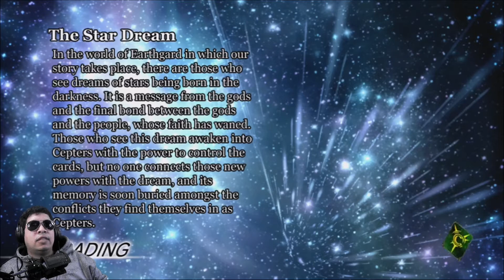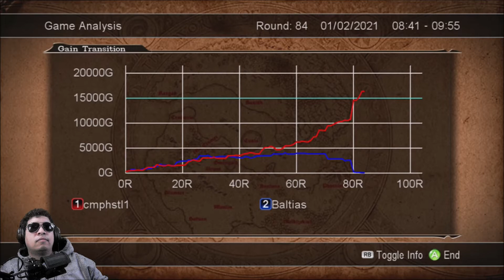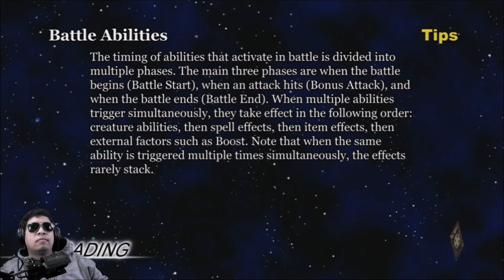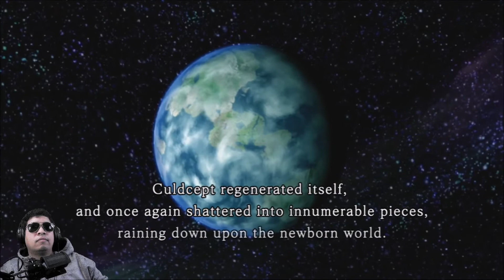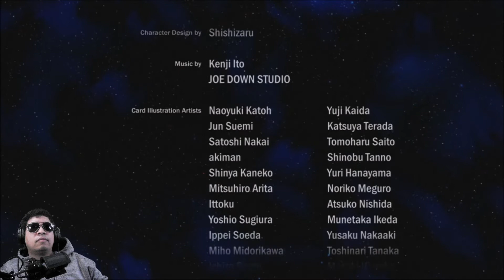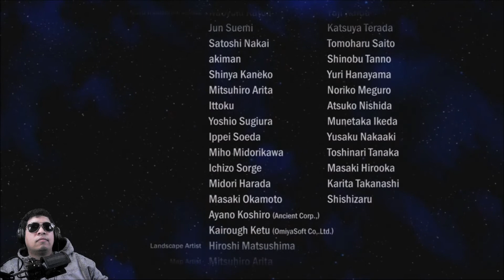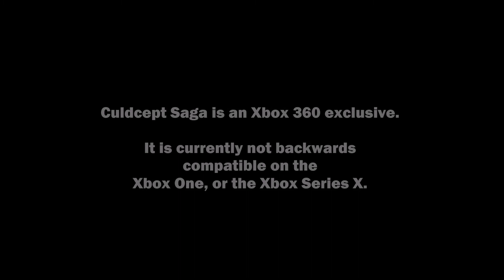All Sagas Must Come to an End | Culdcept Saga Final Episode...maybe.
camphustle1 has returned with the season finale of the ongoing series, A Very Culdcept Christmas. The journey was incredible. Thank you to all who followed this series and I look forward to what's next.

I welcome all challengers!